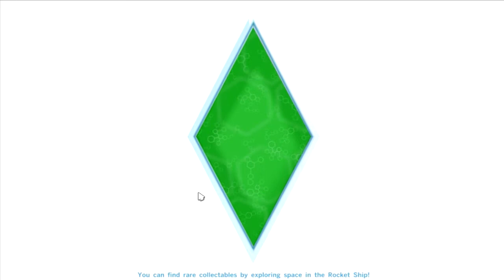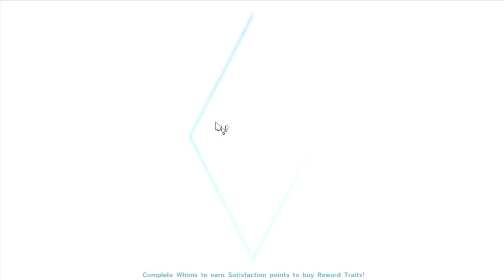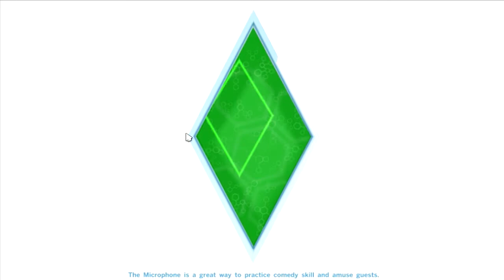The Sims 4 Legacy Let's Play -- Episode 1: Introducing Bo Blackmon -- The Sims 4 Gameplay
Do you think yourself a passionate man, Mr. Blackmon?

About My Sims 4 Legacy Challenge

This is a Sims 4 Legacy Challenge with founder Bo Blackmon. The rules chosen for this challenge are as follows: Equality, Modern, and Last Born. Equality means that the Founder may be of either gender. Both boys and girls are eligible for the title of heir. The Modern rule means both naturally born and adopted children are eligible to be named heir. Finally, Last Born dictates that the youngest, eligible child is named heir. These rules were primarily chosen due to needing the flexibility of having a founder in the LGBTQAI+ spectrum, like Bo.

The Sims 4 was released in 2014 and is a life simulation video game available on Origin as well as many other online retailers such as the Sims 4 website and Amazon.

Let's Play The Sims 4
The Sims 4 Gameplay
The Sims 4 Playthrough
The Sims 4 Game